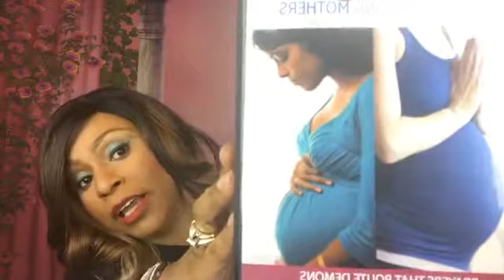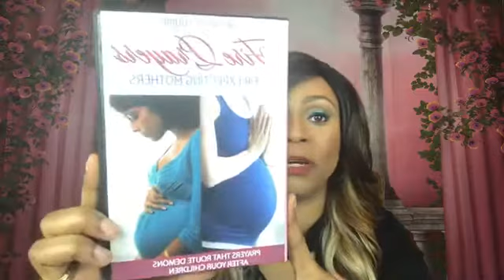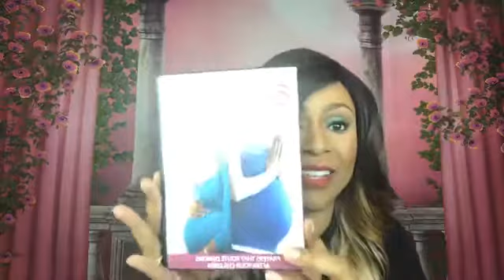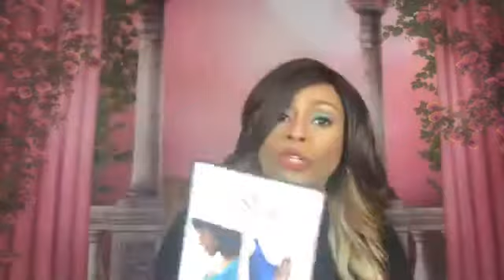Healed from INCEST and SEXUAL ABUSE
PLEASE VISIT FOR CONSULTATION SESSIONS FOR HEALING and deliverance IN THIS AREA.